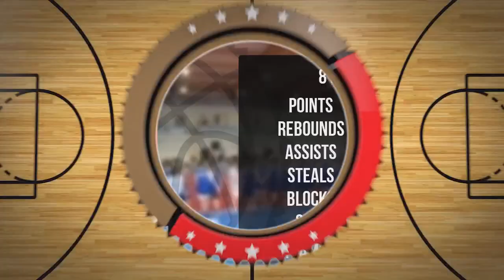Dawid Lis Player Mixtape DC82 Brodnica 2022